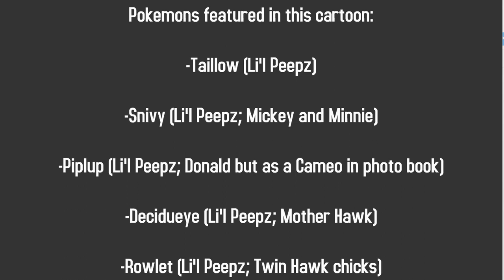BirdWatching | A Mickey Snivy Cartoon | Pokémon Shorts | REAL Non-Business Themes, GoAnimate Wrapper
When Minnie Snivy's quest to photograph an elusive bird (Pokemon or Not) places Mickey in danger ending up being one of Decidueye's babies by brainwash, she must save him.

With an ability to use Non-Business themes for this longest lasting series on Kai's YouTube career, some Pokémon creatures could benefit either on Comedy World or Li'l Peepz if they could be made but not all of them. One major drawback though aside from Comedy World's limited actions & some lag of Flash is that props are limited here compared to the Continuously updated Vyond Studio, so I'll have to benefit some props from the other video maker and port in Wrapper if needed. More importantly for the Pro for Wrapper Offline Desktop, I can use this thing Much Longer than Vyond Studio in its 14 day free trial as using one single big project to work more than 2 weeks rather than a big project to be separated into two free trials if spent longer. Depends on how fluid the Original Mickey Mouse episodes are: either Vyond studio to handle more manuvers & custom looking Props with ported newer characters made with Any Non-Business Themes with barely any movement or Wrapper offline for a more animated look while being laggy sometimes, also port items from Vyond Studio.

Pokemons in the video/episode:

-Taillow (Li'l Peepz; Camera ready posing Blue Lady Bird)

-Snivy (Li'l Peepz; Mickey and Minnie)

-Piplup (Li'l Peepz; Donald but as a Cameo in photo book)

-Decidueye (Li'l Peepz; Mother Hawk)

-Rowlet (Li'l Peepz; Twin Hawk chicks)

-Serperior (Prop character with touchups; Goofy)

-Peacock Fakemon from deviantart (Li'l Peepz; Singing Peacock Disguise)

-Murkrow (Li'l Peepz; a duo of nevermore crows)

-Combee (Prop Species)

-Fletchinder (Li'l Peepz; A duo of Cardinals)

Cameo Appearences in Photo Book other than the Pokemons (All except one are in Li'l Peepz):

-Leggy Parrot Kai (a back legs stand winking)

-Tuki-Harry (Fite_Dragon's take on him with a Vintage style, clouds background, & half body shot)

-Carlos the Parrot (Dancing with a Jasmin's World style green blank background)

-Torippii/Flappie (Laughing and clearing throat)

Made with Wrapper Offline

Last update, February 9th, 2024 at Overnight towards 2 AM PST.

Since majority of the scenes are playable, in case some of the assets aren't loading properly or the scenes are too much to handle the lag depends on your tolerance, here it is